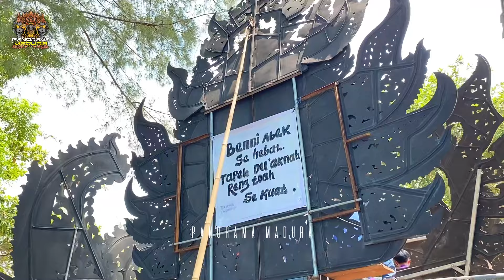Bikin geleng geleng kepala Skil kendang pak toh duet bareng putra garam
MATOR SAKALANGKONG SADEJEHHH 😊